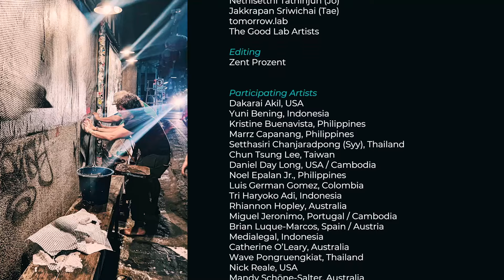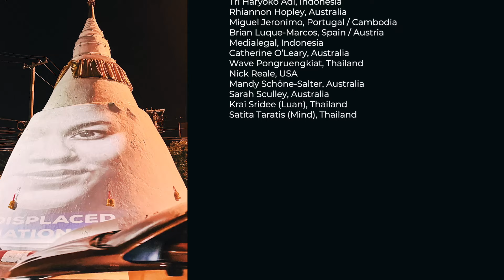Creating Solutions: The Good Lab - An Artist Residency and Knowledge Exchange in Chiang Mai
The Good Lab is a Micro Galleries initiative: A two week guerrilla artist residency x knowledge exchange x community engagement project.

In February 2024, 21 international and local artists came together for two weeks in Chiang Mai to learn about Thai and Lanna culture, knowledge-share, and deep-dive into three key local/global issues that affect us all:

Displaced People, Climate Change, and Public Space.

In a world faced with complex challenges like climate change, displacement, and urbanisation, finding innovative solutions is crucial. While policymakers, scientists, and activists play pivotal roles, one often overlooked group holds immense potential for driving change: artists. Through their unique creative development process, artists not only inspire but also offer tangible solutions to pressing local and global issues.

The creative development process is a journey of exploration, experimentation, and evolution that transcends boundaries and sparks innovation. Central to this process is the ability to see the world through a different lens. We asked our 21 artists to throw on some unexpected and diverse lenses throughout The Good Lab and get all mucky in the pond of creative development, together.

We partnered with local organisations to explore these issues and collaboratively, the artists develop micro, innovative creative contributions to the solution, to share with each other, the community and the world.

We shared these outcomes with the local community in a free, open-air exhibition, a shared group exhibition in a gallery, and online in open-source format via our website.

Chiang Mai is at the intersection of Thailand, Laos and Myanmar. It radiates as an artistic and cultural nucleus for this region with a dynamic traditional, street, fine art and experimental art scene. Its vibrant tapestry interweaves ancient temples, hill tribes, waterfalls, lively markets, and this thriving artistic scene.

Chiang Mai is also a microcosm that reflects challenges that affect us all around the world, including the infamous Burning Season.

PARTICIPATING ARTISTS:
Dakarai Akil, USA
Yuni Bening, Indonesia
Kristine Buenavista, Philippines
Marrz Capanang, Philippines
Setthasiri Chanjaradpong (Syy), Thailand
Chun Tsung Lee, Taiwan
Daniel Day Long, USA / Cambodia
Noel Epalan Jr., Philippines
Luis German Gomez, Colombia
Tri Haryoko Adi, Indonesia
Rhiannon Hopley, Australia
Miguel Jeronimo, Portugal / Cambodia
Brian Luque-Marcos, Spain / Austria
Medialegal, Indonesia
Catherine O’Leary, Australia
Wave Pongruengkiat, Thailand
Nick Reale, USA
Mandy Schöne-Salter, Australia
Sarah Sculley, Australia
Krai Sridee (Luan), Thailand
Satita Taratis (Mind), Thailand

COLLABORATING PARTNERS:
tomorrow.lab
Pa Rang Café & Art Stay
SOME SPACE Gallery
Newburma
Studio Phuwa
Lanner
Golden Land Solidarity Collective
Triple Edge
Titang
ART for AIR
Studio 88
Dude, Movie
Tempo.Wav
Simona Meesaiyati

Wat Chompu and the community of Chang Moi

Official Supporter of our Philippines and Taiwan Team:
Jason Stephenson

The Team
Artistic Director: Kat Roma Greer
Creative Program Manager: Suphakarn (Earng) Varinpramote
Community Liaison Team: tomorrow.lab
Video Edit: Zent Prozent